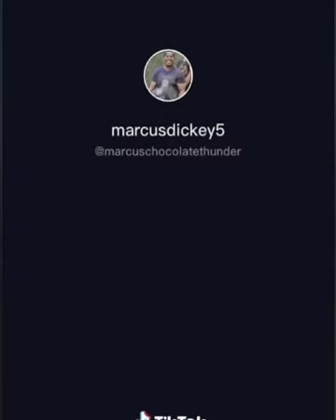I hope your day is going as good as this guys is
I claim no rights or ownership to this video.